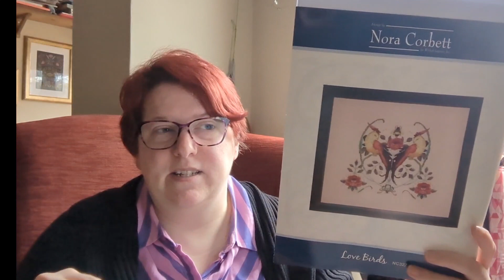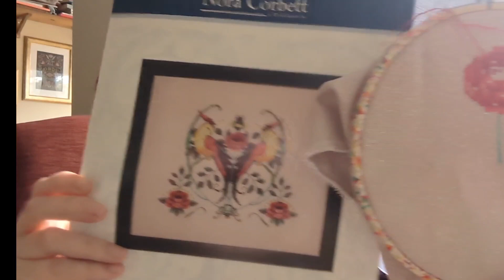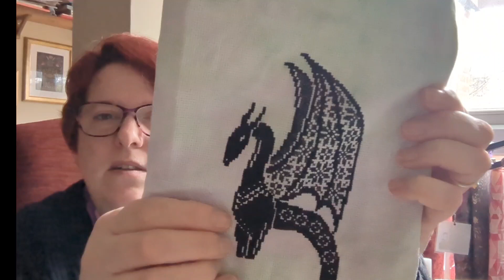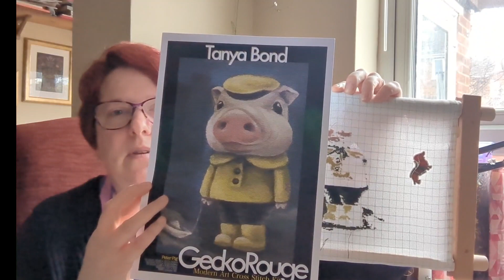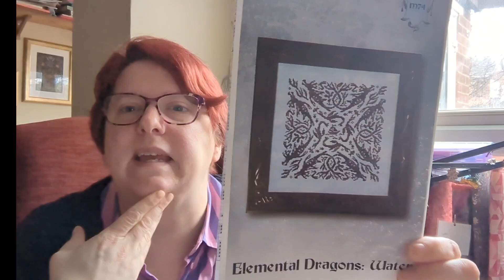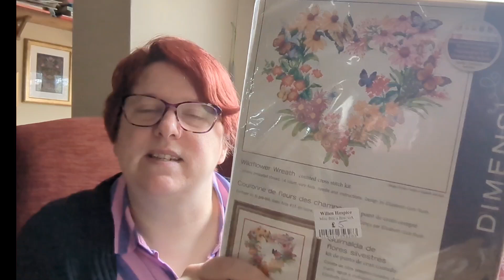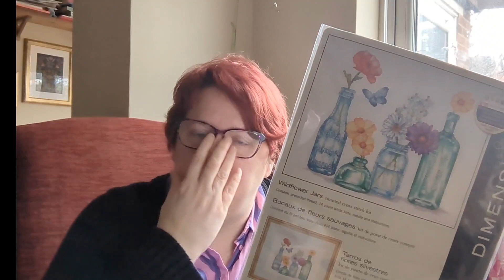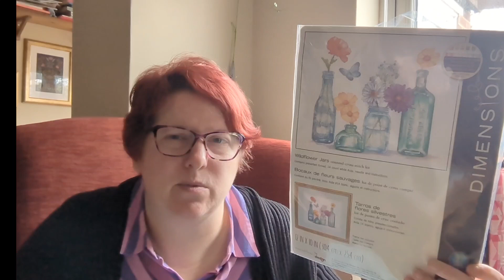Flosstube 18. natter natter natter